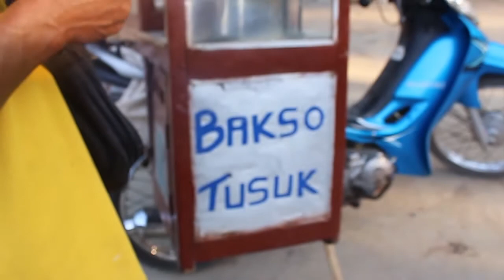KAB. SEMANU DES. WEDIUTAH ( MEMORIAL KKN 87 UMY )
CANDA TAWA MEREKA TAK TERNILAI, PERMAINAN TRADISIONAL ADALAH PILIHAN MEREKA DAN BELUM MENGENAL APA ITU GADGET, MARI LESTARIKAN BUDAYA KITA.

KKN 87 UMY : ANDIKA, SYARI, NABIL, UNUY, NARITA, MAFUA'AH, TUNJUNG, LINDA, PUTRI, DIAN, FADIL, ARIP, RICKO, AGAM.

musik by : the cangcuters " suka-suka " ( sonny musik )

fidio & editing : @agamsatria_